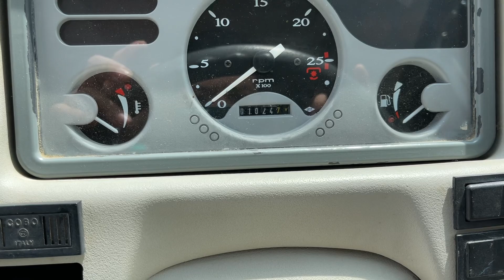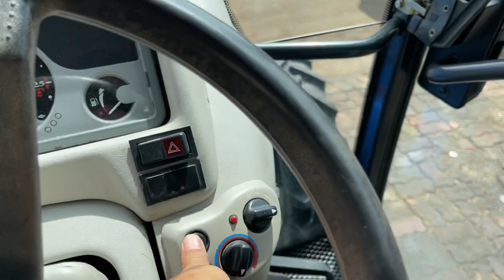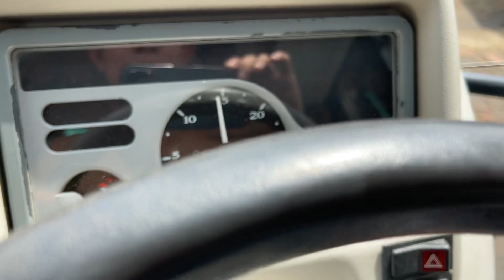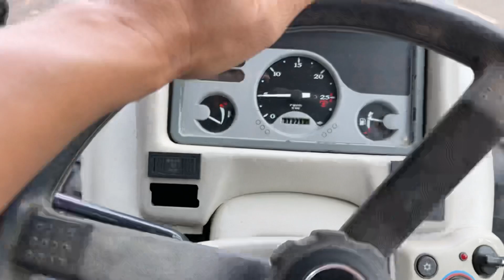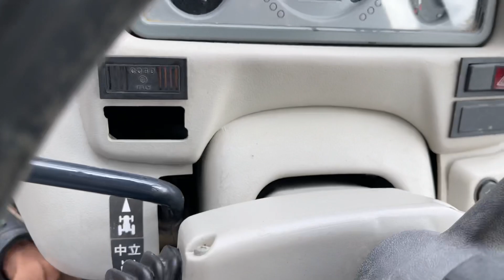Siêu Phẩm Iseki Tr63 | Giá Tro ng Video | Nông Cơ Nguyễn văn châu